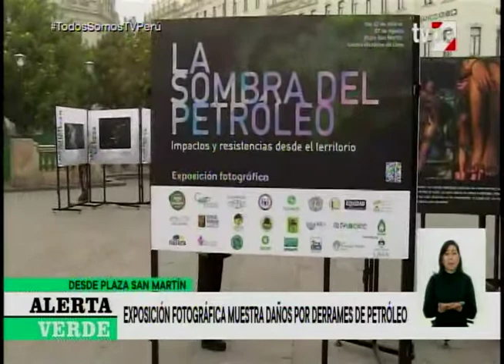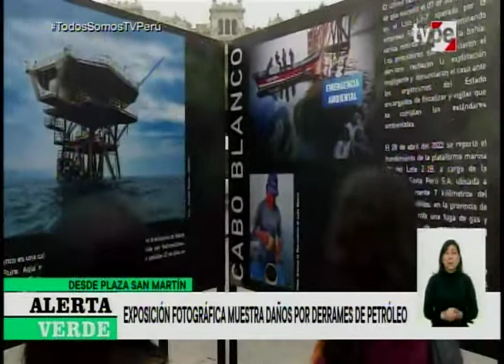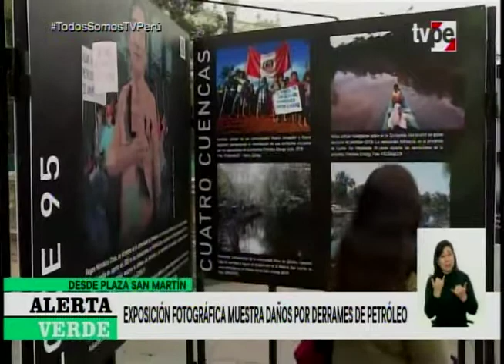Exposición Fotográfica La Sombra del Petróleo TV Perú 24 07 22